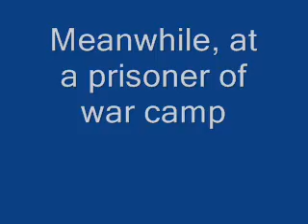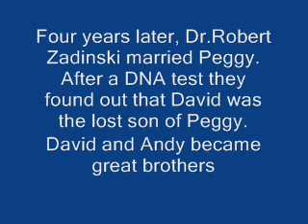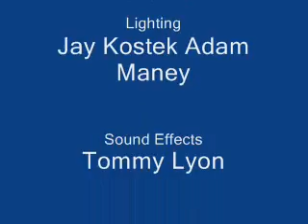i am wolfrider